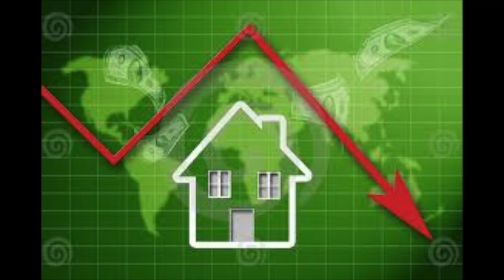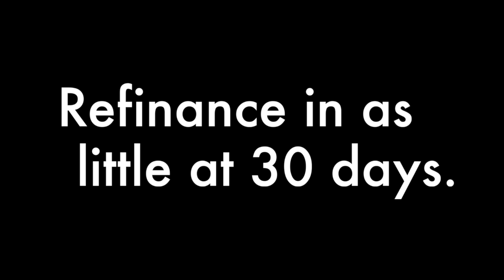Silvia Del Valle "La Bronca" Radio Host from Mexico on Nelson Radio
Silvia Del Valle "La Bronca" Most Popular Female DJ in the San Francisco Area Moves to Los Angeles' Leading Mexican Regional Station KLAX 97.9 FM La Raza. She gave a great interview on Nelson Radio.

Check out Silvia Del Valle " La Bronca" and more video at our channel.